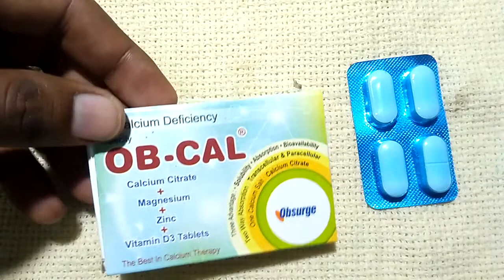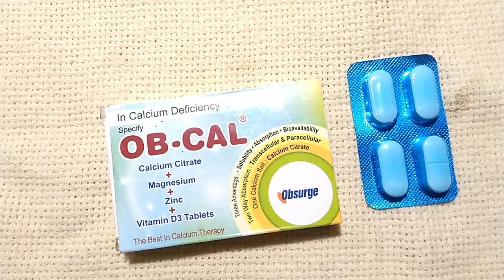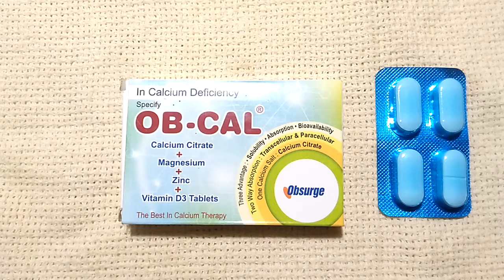OB-cal tablet use in hindi for calcium deficiency,vitamin D3,Zn,Mg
complete information about OB-cal tab